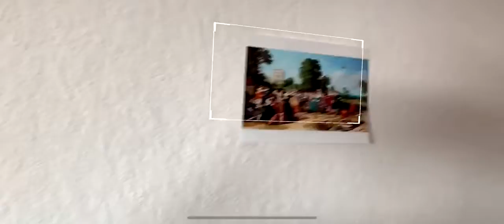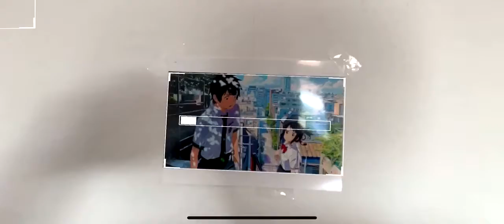Dive into paintings and posters with AR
Prototype